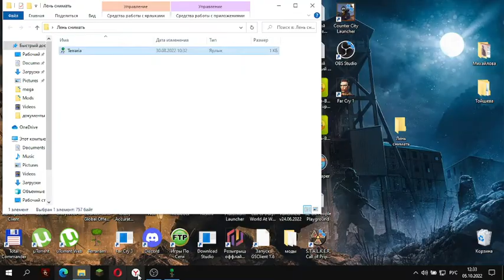Играем в террарию 8 часть